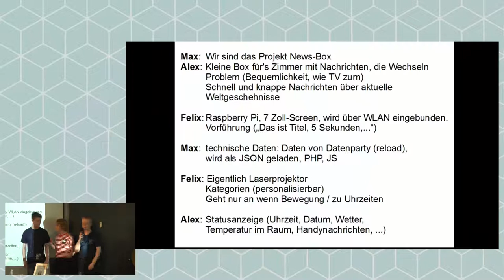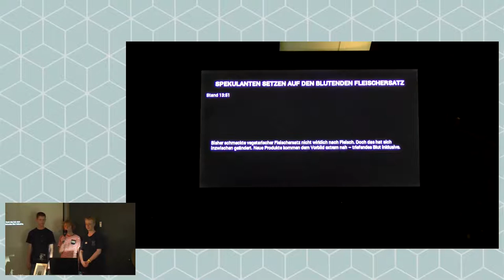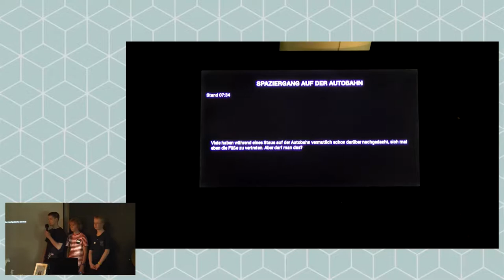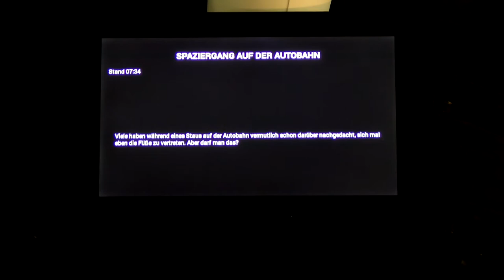Jugend hackt Hamburg 2017 News-Box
Alexander Felix Max